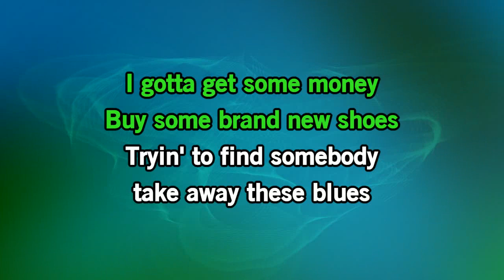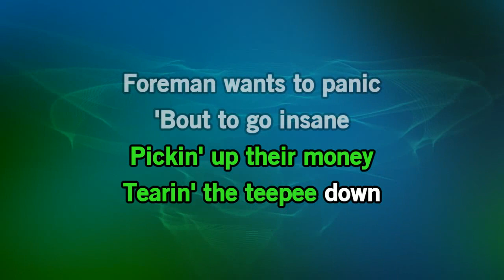Chuck Berry - Let It Rock [Karaoke Version]